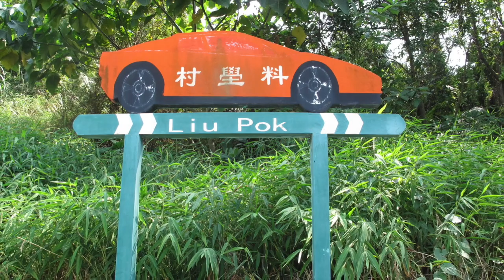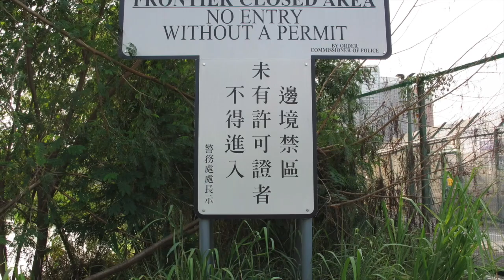Cycling at Fanling - Sheung Shui - Lo Wu 【粉嶺上水羅湖單車遊】| OutdoorHongKong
This video is about cycling at Fanling - Sheung Shui - Lo Wu , Hong Kong. Hope you all enjoy it!  Please don't treasure your subscription if you like it. Thank you so much!

The climbing/hiking route is very dangerous. You should go with experienced hikers so that the group of people can take care of each other.